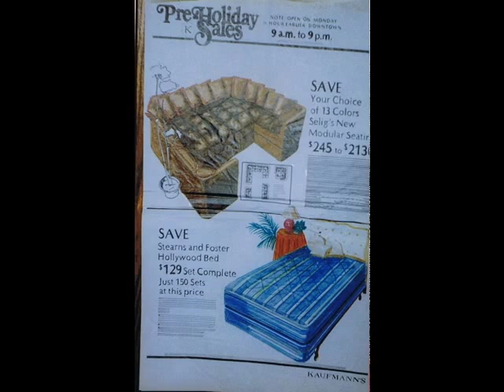My Drawing, Paintings and Music.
My pictures from years ago. Painted old hand saws, ink sketches from school, painting on mirrors in night clubs and some oil paints. So i put them all together here and also added some sound clips. I also made using various free software. A slideshow with music.
  To make the entire movie I used NCH VideoPad Video Editor.
older version 2.41. easy to use, free to. I added sound track. pictures and saved to AVI file format. I like their software.
 Also to edit, enlarge,crop, brighten and more I used PhoXo, also free and easy to use.